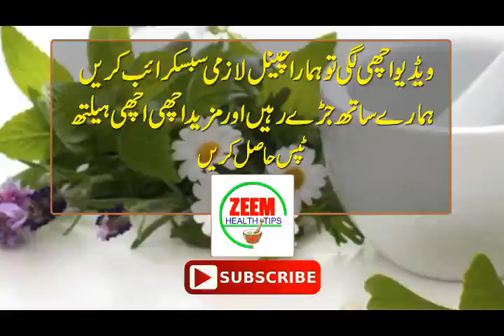mardana power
●▬▬▬▬▬▬▬▬▬▬▬ஜ۩۞۩ஜ▬▬▬▬▬▬▬▬▬▬▬●
●▬▬▬▬▬▬▬▬▬▬▬ஜ۩۞۩ஜ▬▬▬▬▬▬▬▬▬▬▬●

●▬▬▬▬▬▬▬▬▬▬▬ஜ۩۞۩ஜ▬▬▬▬▬▬▬▬▬▬▬●
✔↪ Zeem Health Tips
●▬▬▬▬▬▬▬▬▬▬▬ஜ۩۞۩ஜ▬▬▬▬▬▬▬▬▬▬▬●

2 Cheezay Mani gari Timing bepanah YouTube

10 DIN MAIN NAFS KO MUKAMIL SEHAT YAB KERY

1 ASA TILA K AURAT KHUD HUMBISTERI KERWANE K LYE BOLY

10 Mint Time Na Lagy To Jurmana Biwi Apki Ghulam Mardana Timing Ka Behtreen Nuskha 1

10 Mint Time na lagy jo jurmana ap bolay Dahi or kela khain merdana taqat pain

1 cheez mardana timing lajawab ab to miyaan bht dair lagaty hain jeryan,ehtilaam timing kay liye

1 Tila Nafs Lamba Mota or Taimig Be Panah